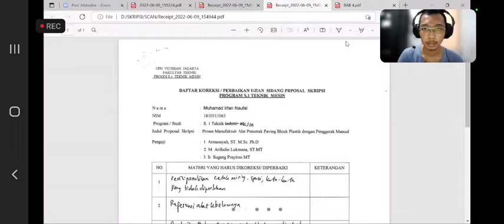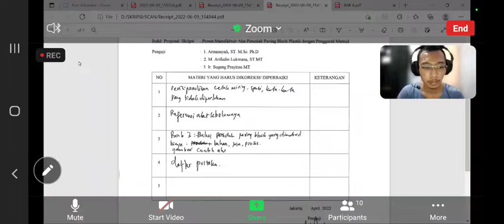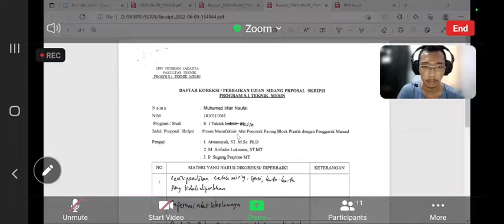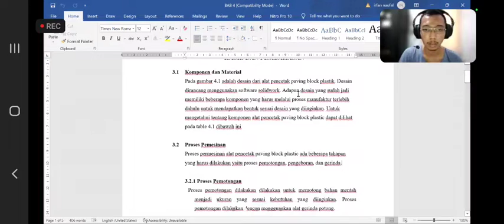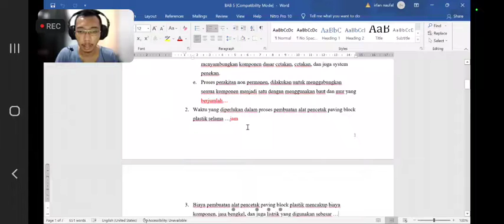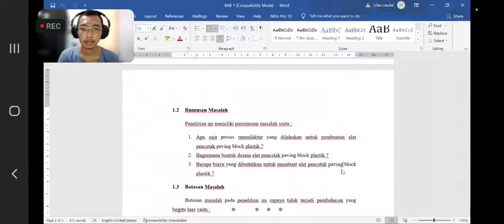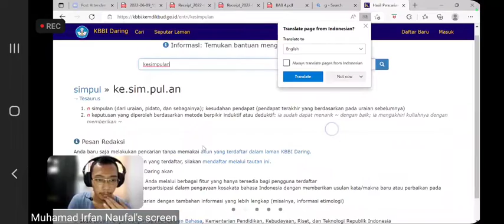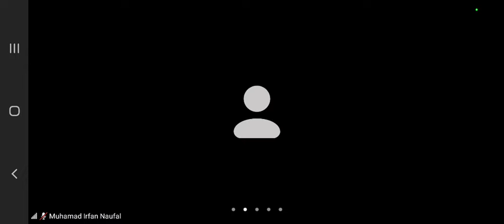Bimbingan Skripsi_MUHAMAD IRFAN NAUFAL (1810311063) - 12 June 2022